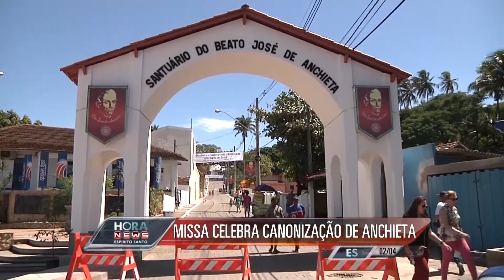Hora News Espírito Santo - Edição da Noite (02/04/2014) - Bloco 4